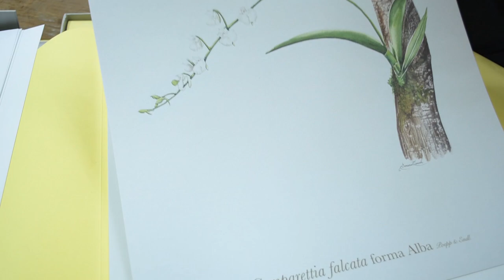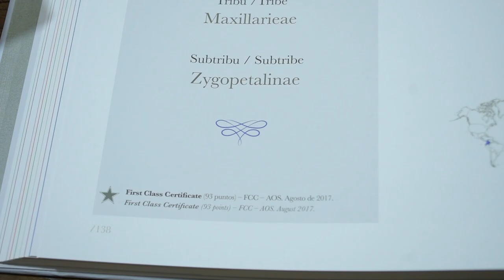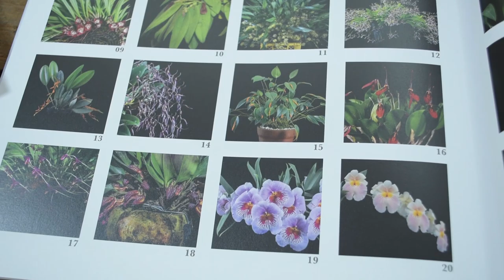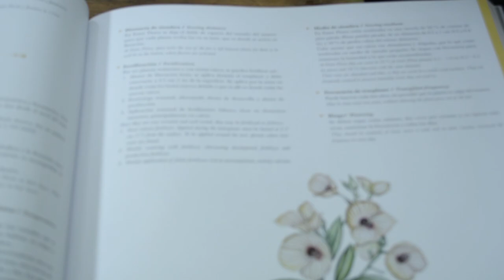Libro Entre Flores Orquídeas - Alma del Bosque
Hola hoy te quiero contar sobre este gran proyecto, Entre Flores Orquídeas. Este gran libro posee una hermosa colección de ilustraciones de orquídeas, las mejores de m colección.
Te invito a disfrutarlo.

Te invitamos a seguir disfrutando de todos los contenidos creados para ti, hechos con toda la PASIÓN POR LA NATURALEZA